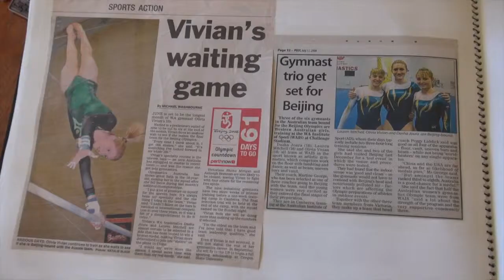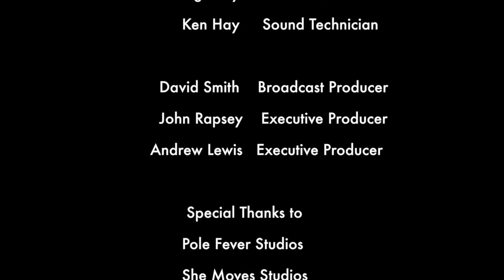Hold On To The Dream - A Pole Dancing Documentary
Commissioned by Channel WTV